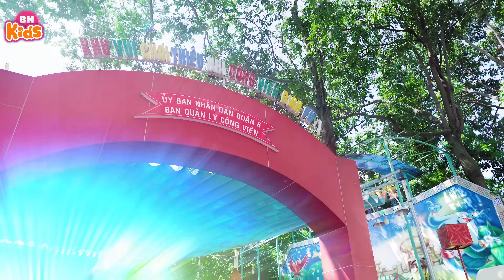Nhạc Thiếu Nhi Hay Nhất Cho Bé Mầm Non - Bảy Sắc Cầu Vồng, Bé Là Bé Tí Ti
00:00:00 1. BẢY SẮC CẦU VỒNG 4K - MINH VY
00:03:36 2. BÉ TI TI - MINH VY 4K
00:06:51 3. Thật Đáng Chê - MINH VY, 4K
00:10:48 4. BỐNG BỐNG BANG BANG - MINH VY (SING) 4K
00:14:45 5. TRỐNG CƠM MINH VY 4K